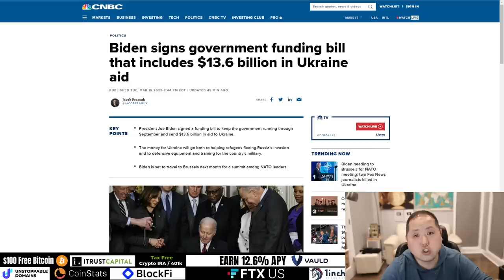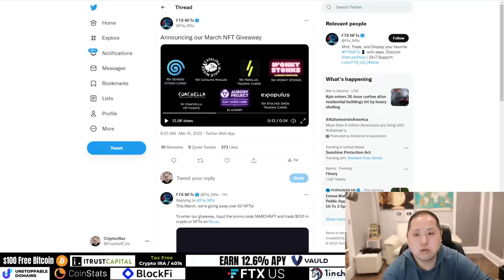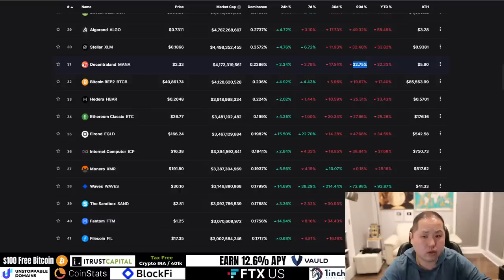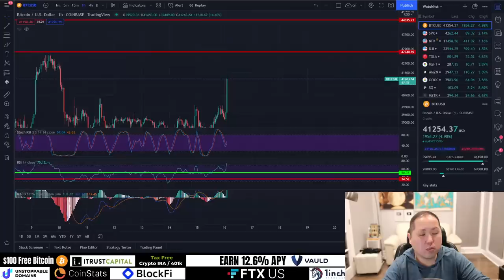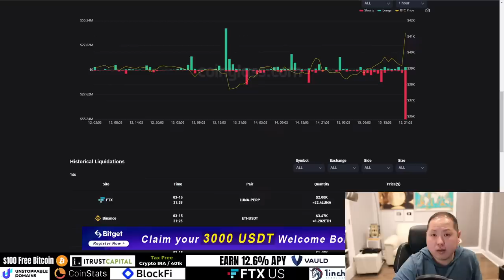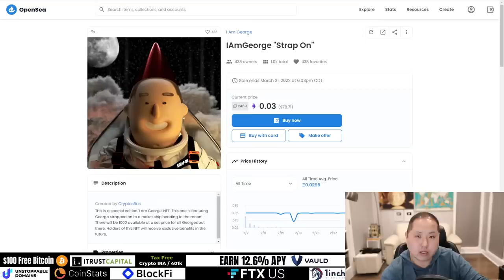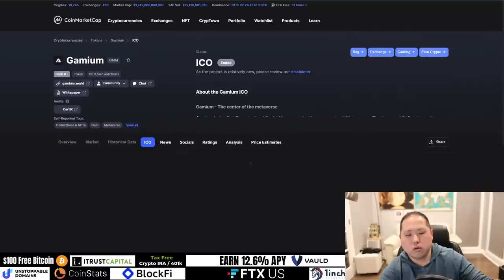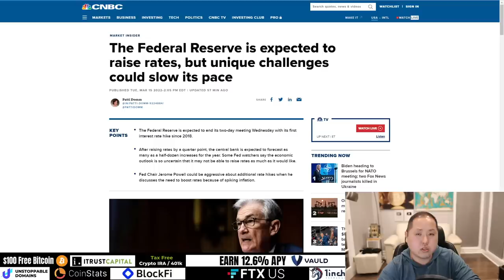BITCOIN HOLDERS...BEST CRYPTO TO PICK UP RIGHT NOW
Altcoins sold off hard within the last few months, which alts are best to pick up?

FTX US, BlockFi, ITrustCapital, Vauld, NordVPN, CoinStats, Unstoppable Domains, 1Inch

0:00 Intro
1:32 Fed Expected To Raise Rates
3:20 $13.6 billion in Ukraine aid
3:57 ConsenSys raises $450M
5:55 Shade on Solana
6:29 BAYC
7:08 FTX NFTs
8:05 IAMGeorge NFT Giveaway Announcement
9:55 Etheruem
11:07 Solana
12:57 Polygon
13:15 Cosmos
13:37 Algorand
14:09 The Sandbox, Decentraland
14:52 Elrond
15:50 Fantom
16:45 Axie
17:32 Theta, Tezos, Helium
18:47 Gala, Pancakeswap
19:27 Harmony, Kucoin Token
19:47 Enjin
20:18 Kusama, Kadena
22:00 Q&A
25:42 IAMGeorge NFT Giveaway
28:00 More Q&A